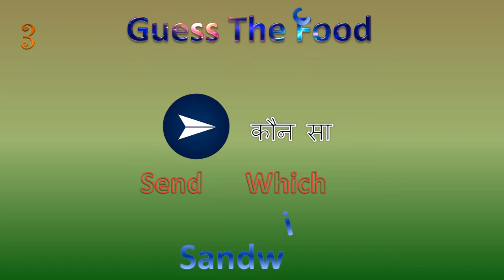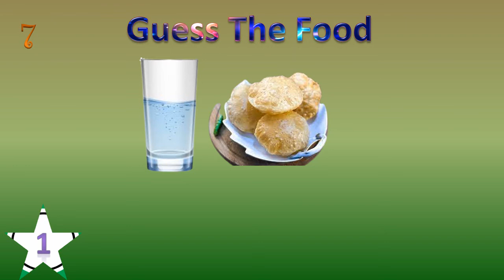Guess the Food By emoji | emoji challenge